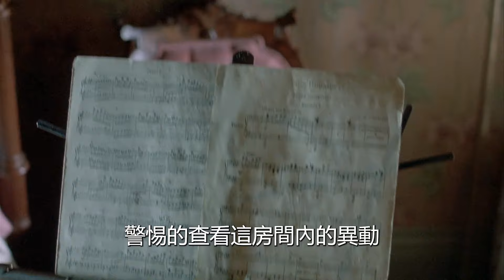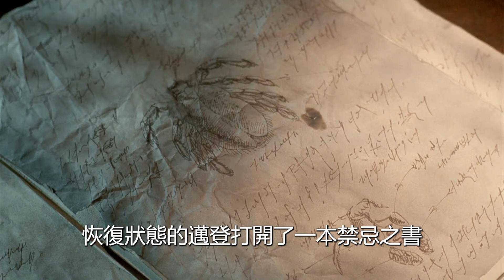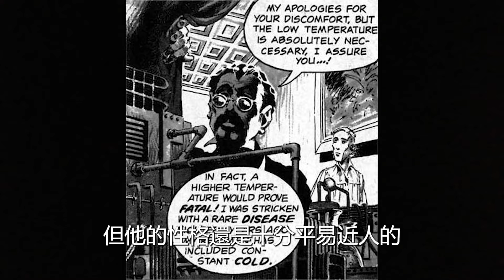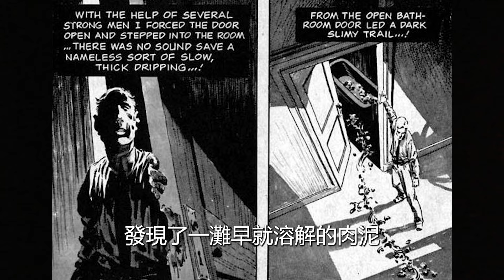一旦失敗化為血水！克蘇魯神話最恐怖邪術！《死靈之書》記載的永生秘密有多嚇人？《寒氣》原著解說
點贊關註多一點~咱們更新的就快一些哈！